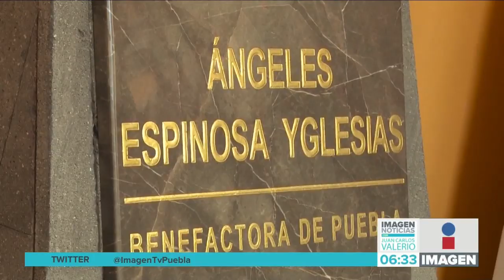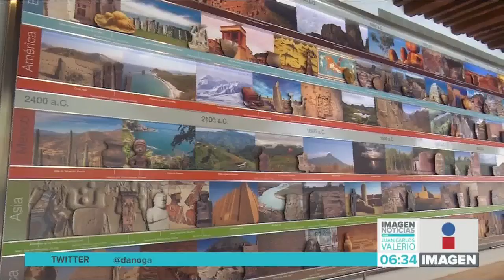Homenaje a Ángeles Espinoza || Noticias con Juan Carlos Valerio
Rinden homenaje a la principal benefactora del arte y cultura del estado, Ángeles Espinosa Yglesias.